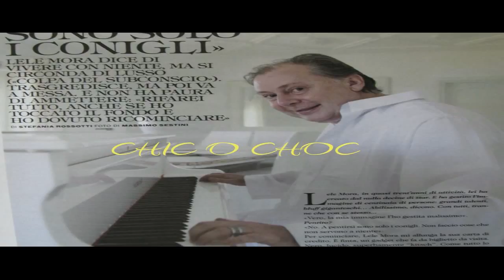Sexocracy: The Man of Bunga Bunga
Sexocracy - Official trailer - A controversial documentary directed by Ruben Maria Soriquez and produced by Luca Redavid.

Lele Mora, 'The man of Bunga Bunga', used to be a very influential entertainment manager. He organized big events and speeches for Gorbachev and Clinton; he met Fidel Castro and Pope Wojtyla. But he also had problems with justice. Known as former Italy prime minister Silvio Berlusconi's best friend, he was accused to have brought escorts (among which Ruby) to his residence for group sex sessions (Bunga Bunga rite). This documentary tells Lele Mora's life, his relationship with Berlusconi, Bunga Bunga, and the Italians' fever for fame. It also shows how in Italy there are still young people who believe in family values. Are we sure they are Italians?